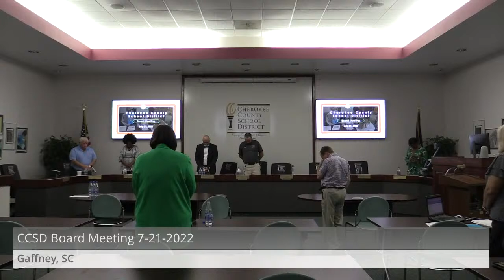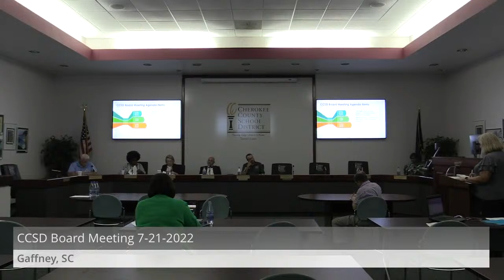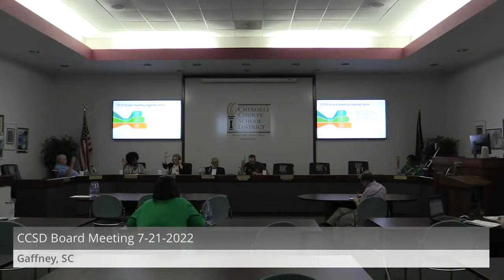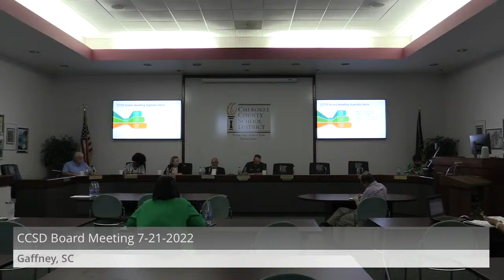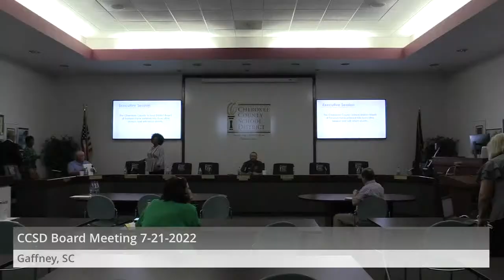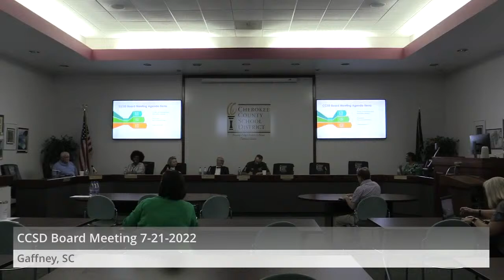CCSD Board Meeting 7-21-22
Cherokee County School District, SC